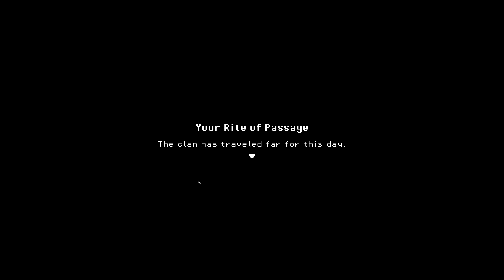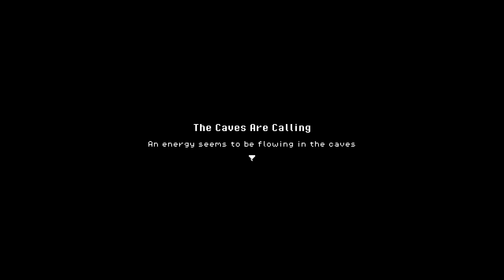Roots of Pacha [FR] De tribu nomade à village! Une Sim de ferme et survie!